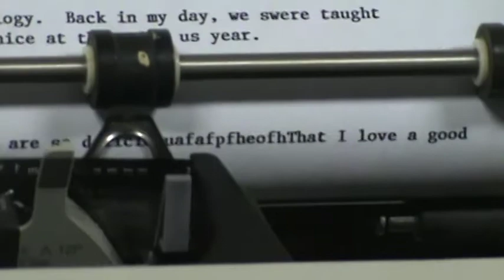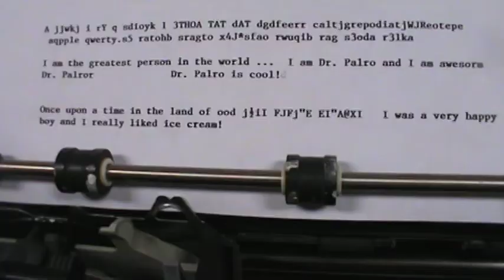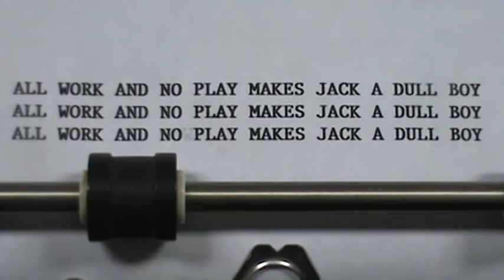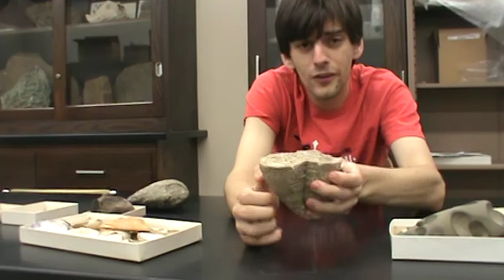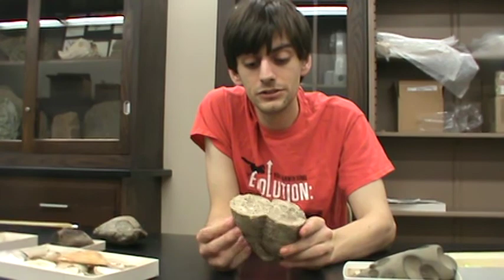Detective Graham, Paleo Investigator - RAW FOOTAGE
When I was in college, I set out to make a YouTube series all about paleontology.  It wasn't long before I realized just how much I was in over my head, so I shelved the project despite having written many scripts and taken a lot of footage.  For archival purposes, and to show to those who I had discussed the project with, here is all the raw footage taken for the series before it was shelved.  Because some of the footage is completely silent and rather boring, I overlaid music that I have written on top of it.

Some of these clips are definitely more interesting than others.  Below is a list of all of the clips, so that you can skip around if you find yourself getting bored.  Clips marked with an asterisk * are silent clips of landscape, animals, or other eukaryotes.  Clips marked with two asterisks ** are also silent clips but I think you will find them more interesting than the regular * clips.  Clips with no asterisks directly feature me and some cool facts!  Definitely watch those!  I put them in all caps.

Genetics (Episode 2):
00:00 - Clip 1**
02:20 - Clip 2**
02:44 - Clip 3**
02:50 - Clip 4**
03:05 - Clip 5**

Basic Geoscience (Episode 9):
03:14 - CLIP 1
03:48 - CLIP 2
05:11 - Clip 3*

Plate Tectonics (Episode 10):
05:28 - Clip 1*
06:18 - Clip 2*

Fossils & Ichnofossils (Episode 11):
06:47 - CLIP 1
07:18 - CLIP 2
09:25 - Clip 3**
09:59 - CLIP 4
11:20 - Clip 5*

The Archaeplastids and Cryptomonads (Episode 24):
11:38 - Clip 1*
12:00 - Clip 2**
12:37 - CLIP 3
15:31 - Clip 4**
15:54 - CLIP 5
18:59 - CLIP 6
19:15 - Clip 7*
19:40 - CLIP 8
20:21 - Clip 9**
20:33 - CLIP 10
25:05 - CLIP 11
27:08 - Clip 12**
27:16 - CLIP 13
28:32 - CLIP 14
28:42 - Clip 15*
29:15 - Clip 16*
32:00 - Clip 17*
32:19 - CLIP 18
32:33 - CLIP 19
32:44 - Clip 20*
33:24 - Clip 21*

The Chromalveolates (Episode 25):
34:18 - Clip 1**
34:41 - Clip 2*
35:30 - Clip 3*
36:05 - Clip 4*
36:24 - Clip 5*
36:50 - Clip 6*

The Fungi (Episode 27):
37:06 - Clip 1*

The Animals - Worms and Lophophorates (Episode 29):
38:19 - Clip 1*

The Animals - Mollusks (Episode 30):
40:15 - Clip 1*
40:47 - Clip 2*
42:04 - CLIP 3
46:13 - CLIP 4
48:32 - Clip 5*

The Animals - Arthropods (Episode 31):
49:30 - Clip 1*

The Animals - "Amphibians" and "Reptiles" (Episode 37):
50:39 - Clip 1*
51:36 - Clip 2*
52:08 - Clip 3*
52:12 - Clip 4*
52:42 - Clip 5*
53:15 - Clip 6*

The Animals - Birds (Episode 38):
53:50 - Clip 1*
54:36 - Clip 2*

The Animals - Mammals (Episode 40):
55:11 - Clip 1*
56:02 - Clip 2*
56:24 - Clip 3*

56:51 - Credits